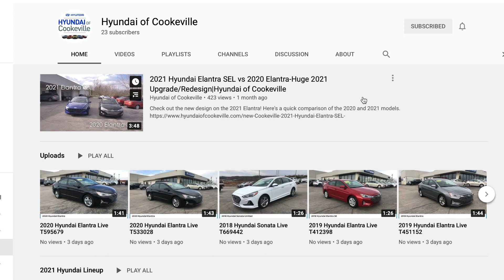Preowned 2019 Hyundai IONIQ Hybrid Blue at Hyundai of Cookeville